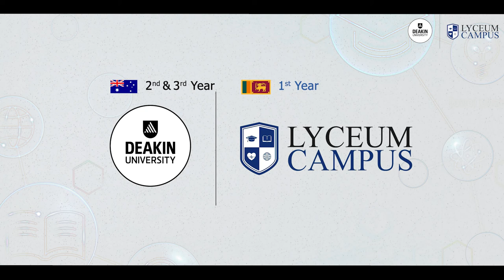Business Programmes | Deakin University & Lyceum Campus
Join our pathway programmes now!